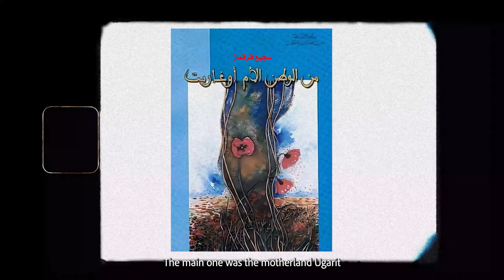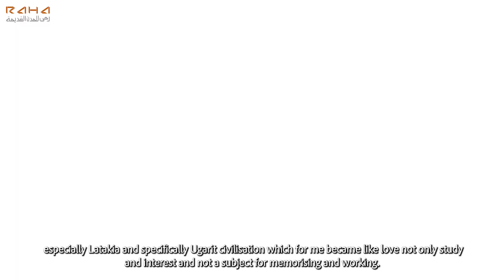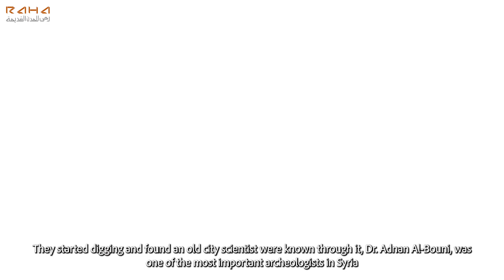الحلقة التاسعة - الدور الريادي للأوجاريتيين (الأستاذ الباحث سجيع قرقماز)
تتحدث الحلقة عن الدور الريادي للأوجاريتيين، وعن أهمية موقع رأس ابن هانئ  وأهم المكتشفات الأثرية التي تم العثور عليها في الموقع..